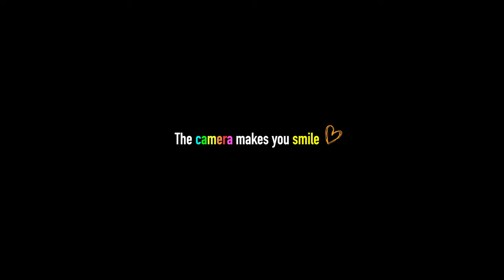【2023年発売カメラ】ランキング発表 今年のNO.１カメラは◯◯です。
【Agenda】
0:00 カメランキング

1:00 10位

2:23 9位

3:41 8位

4:36 7位

6:06 6位

7:30 5位

8:24 4位

9:23 3位

10:11 2位

11:20 1位